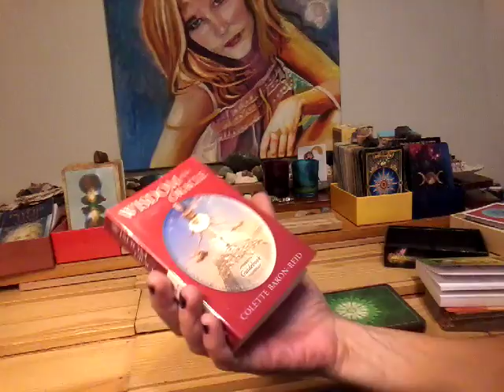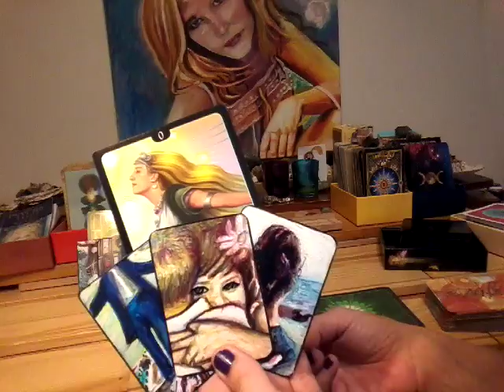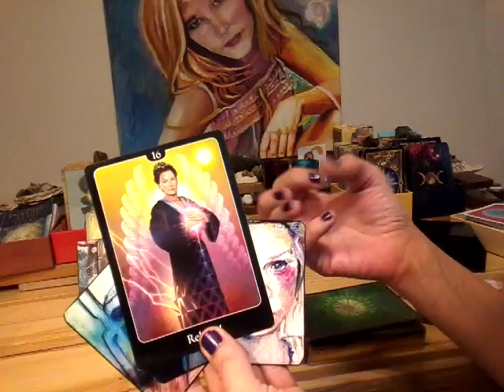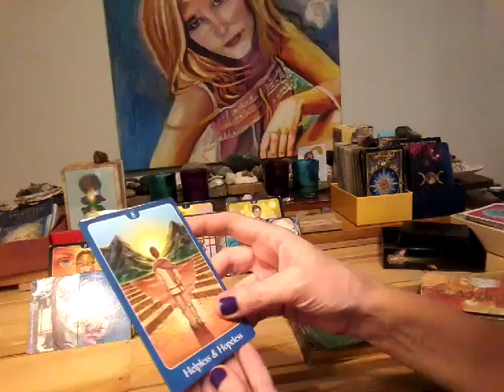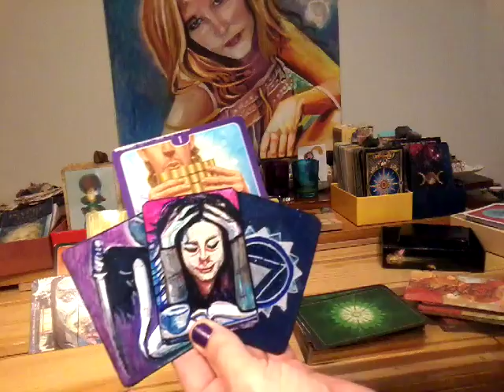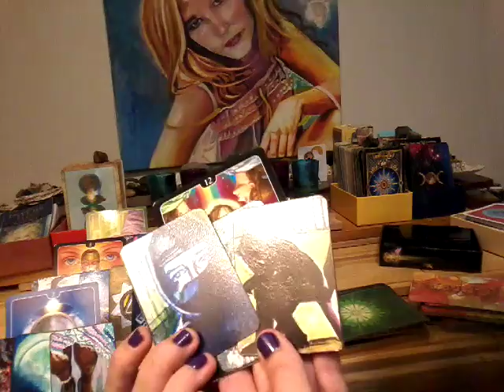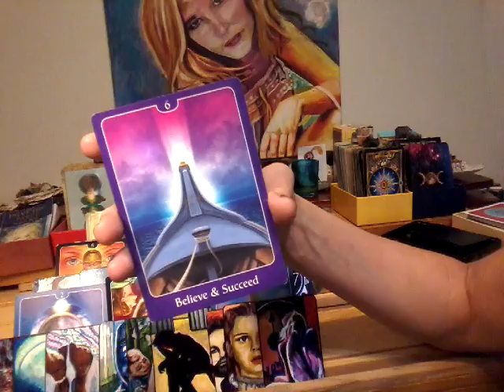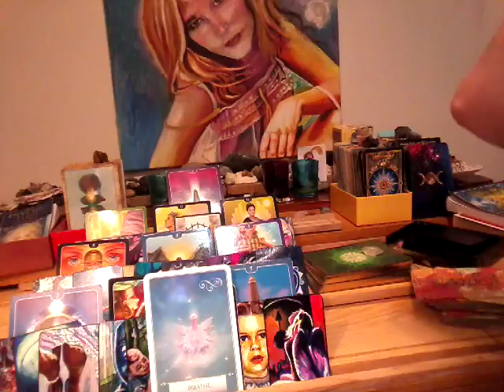NFgC Tarot~ 11:11 Twin flame ~ YIN ~ July 21-28 ~ JUST BREATH